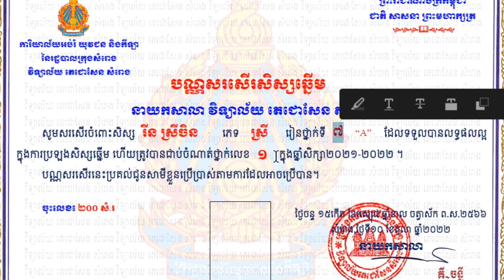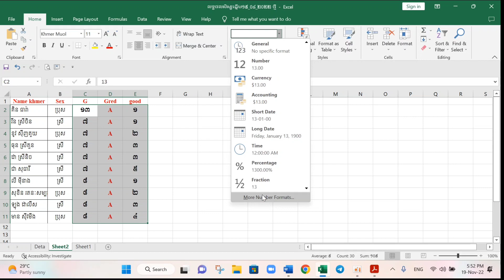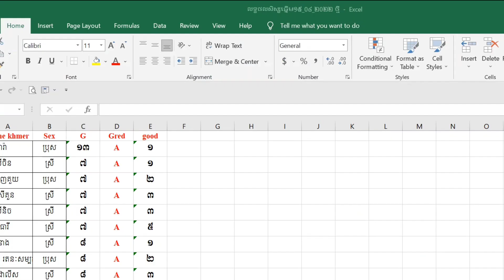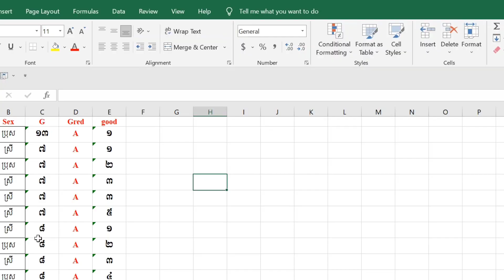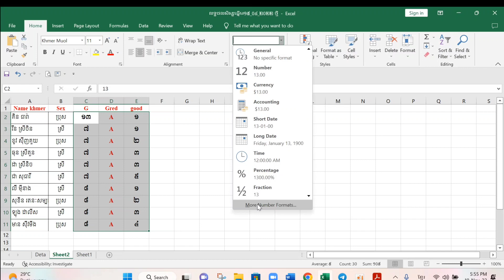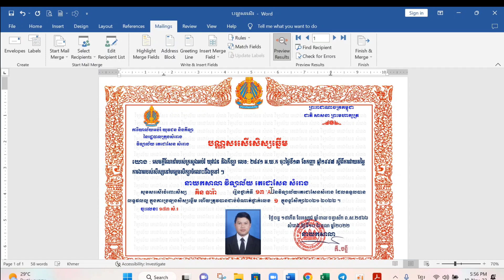វគ្គ២ របៀបធ្វើលិខិតសរសើរច្រើនសន្លឹកចុចតែម្តងរួចរាល់ - How to create Certificate Faster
បទបង្ហាញដោយលោក គិន ធារ៉ា